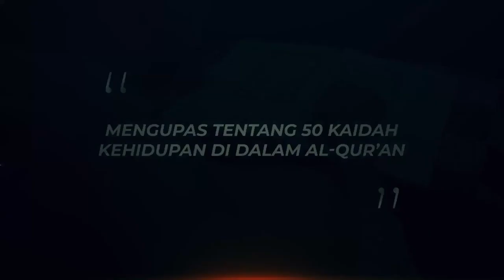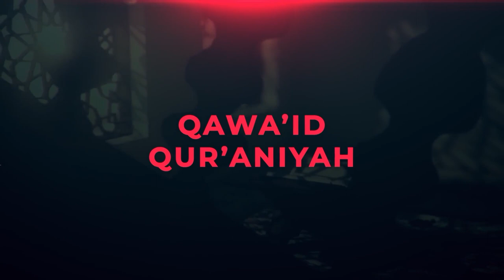Bertaqwalah Kepada Allah,Dan Hendaknya Kamu Bersama Orang-orang Yang Jujur- Ustadz Bahrul Ulum, M.Pd